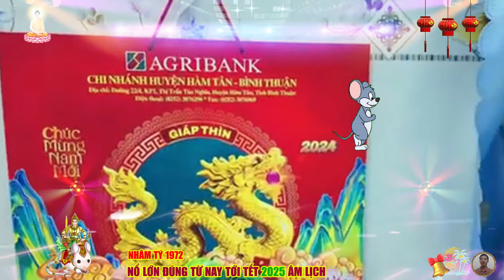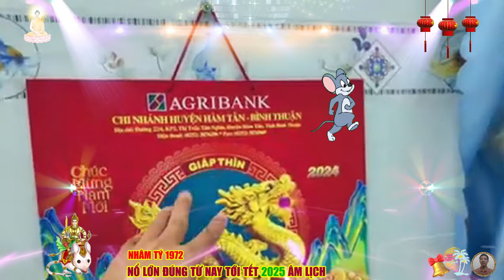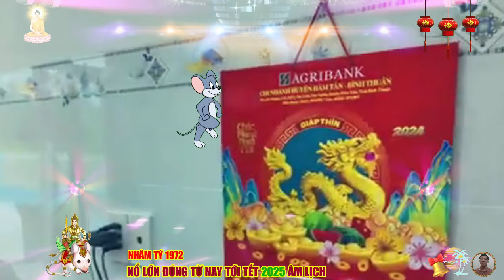🔴Đúng 3 Tháng cuối năm 2024, Lộc Thần Tài, NHÂM TÝ 1972, LỘC TRỜI BAN XUỐNG Trả Sạch Nợ CỰC GIÀU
cuộc sống: tuổi nhâm tý thuộc mạng mộc, tuổi nhỏ cuộc đời hay lắm gian truân, cũng như một cây khi đơm bông kết trái, thì người khác hưởng, cuộc sống không được dồi dào từ lúc nhỏ. không bao giờ được thảnh thơi, thường lao tâm khổ trí, tuổi càng cao càng nhiều lo nghĩ không lúc nào bằng. bởi vậy số nhâm tý chỉ được hưởng sự an nhàn vào khoảng độ từ 49 tuổi trở đi mà thôi. cuộc sống nhiều lao nhọc sôi động bất thường, ít khi có cơ hội phát triển về nghề nghiệp. cuộc sống chỉ ở mãi trong mức độ trung bình. tuổi nhâm tý suốt đời lo nghĩ lao tâm khổ trí, tuy được an nhàn về bản thể, nhưng tâm não nhiều lo nghĩ. cuộc sống chỉ ở mức trung bình về tài lộc cũng như về đường con cái. con cháu nên danh mau lẹ nhờ có phúc đức.